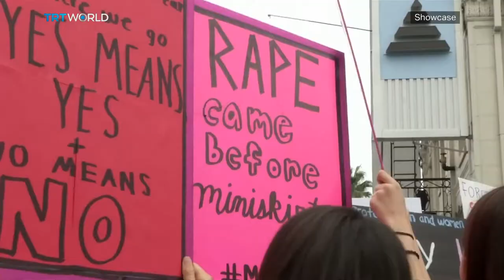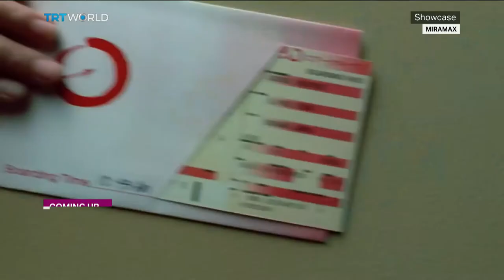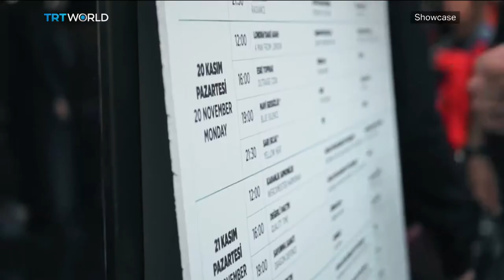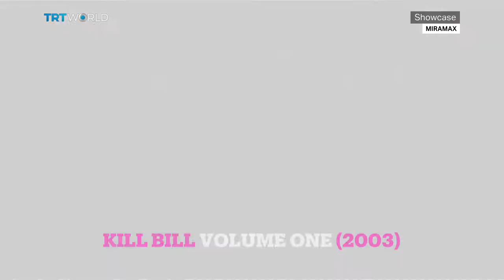A year of MeToo, Kill Bill & Joan Miro in Paris | Full Episode | Showcase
In this episode of Showcase:

Joan Miro in Paris: 0:56
One year after MeToo movement: 3:19
Kaitlyn Regehr, media and gender theorist, lecturer: 3:51
Global art news: 9:12
Kill Bill, 15 years on: 10:36
Ian Nathan, author and film critic: 13:41
A Simple Favor: 20:22
Vice: 22:51